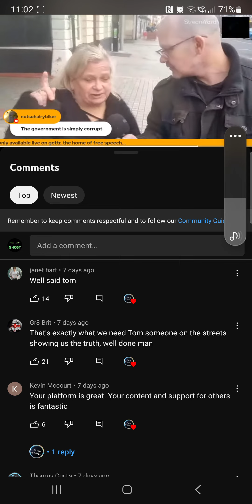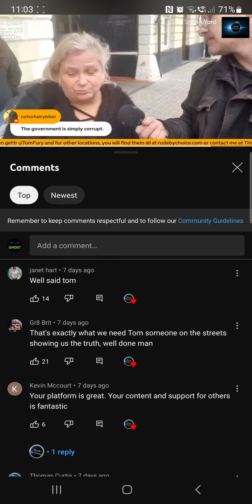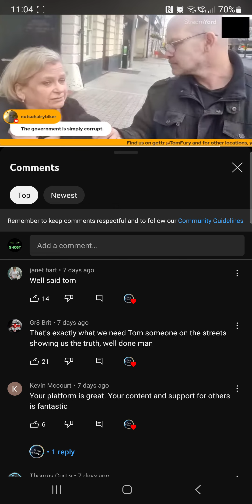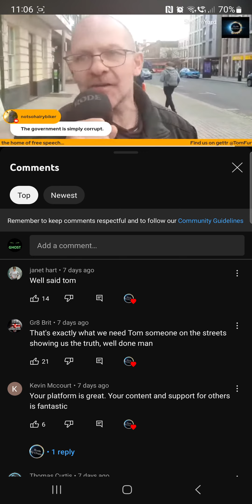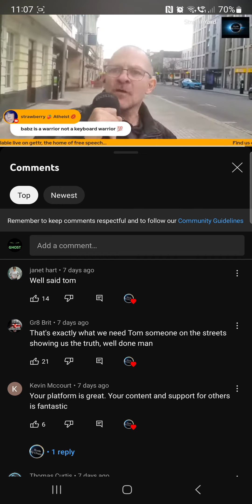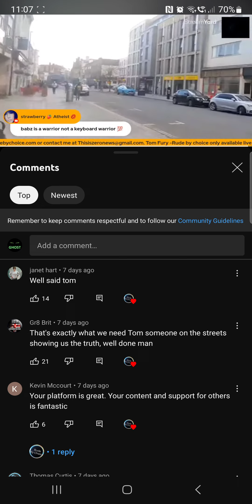GOBLIN BABS AND ZERO TALK ABOUT IMMIGRANTS 👀 | SPEAKERS CORNER